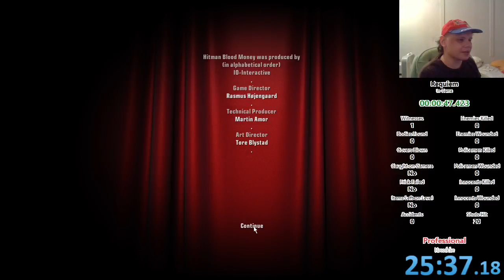(Outdated) Hitman: Blood Money - Any% NG+ Rookie 25:36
I almost achieved the run I was going for here! Once I got to Murder of Crows, I was able to beat it without resetting and everything went the way it should. Unfortunately the run started to fall apart right on the next level, and House of Cards in particular caused me to lose so much time that this was no longer the "ideal" run I was going for. This is very close though, however going for the ideal run now depends entirely on Murder of Crows going the way it needs to, so from now on, if I don't get the right Raymond spawn on the first try, I have to reset the entire run. Final target on Requiem was killed at 25:36.